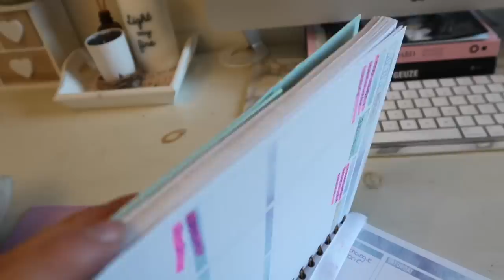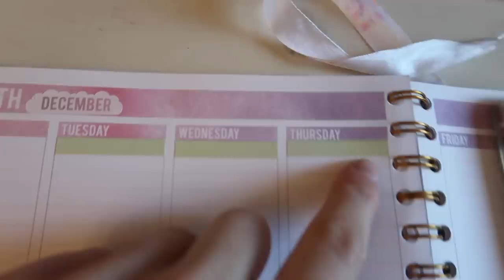Lunchen, gourmetten & gezelligheid ❤️🎄🍴WEEKVLOG 10 | Floor Delver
Hi! Dit keer ben ik ziek, ga ik nog Lunchen met Britt en mama, is mijn oma jarig en gaan we gourmetten ❤️🎄